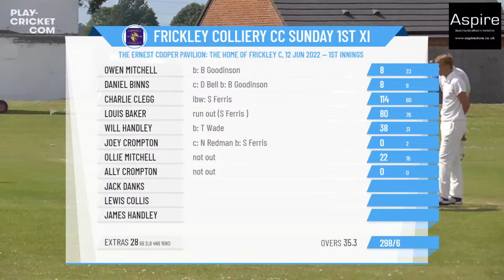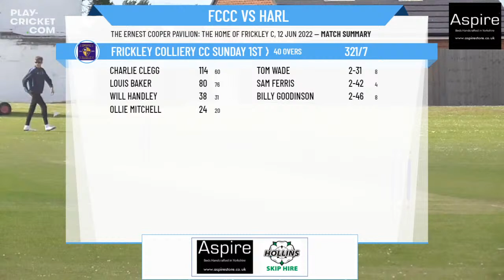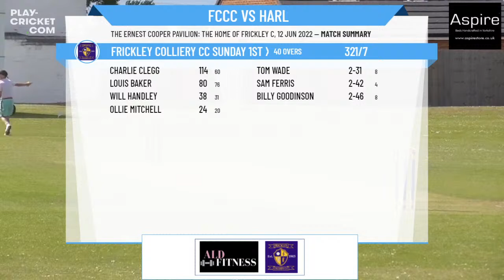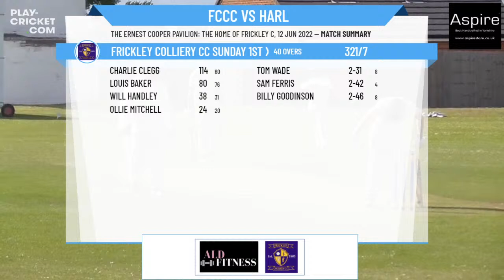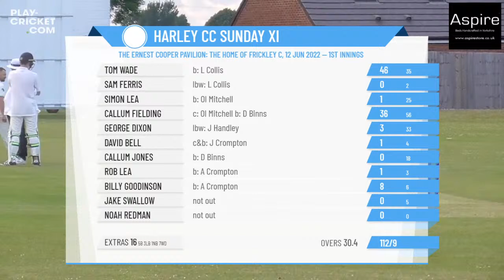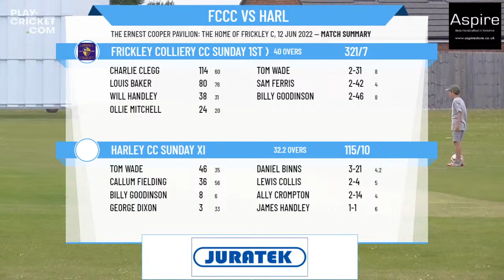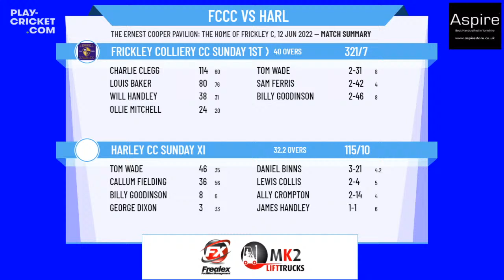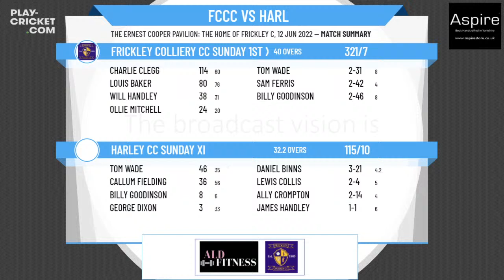Barnsley & District CL - Division 2 - Frickley Colliery CC Sunday 1st XI v Harley CC Sunday 1st XI